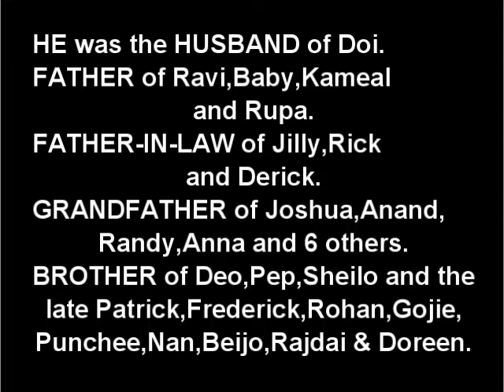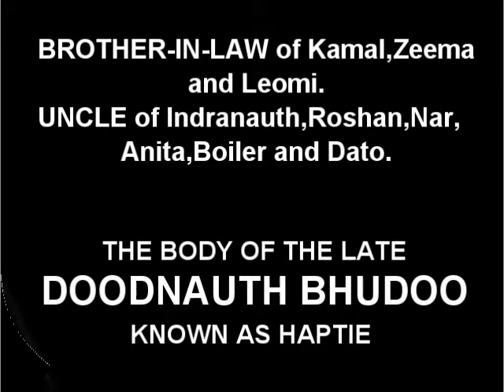Death Announcement - Doodnauth Bhudoo